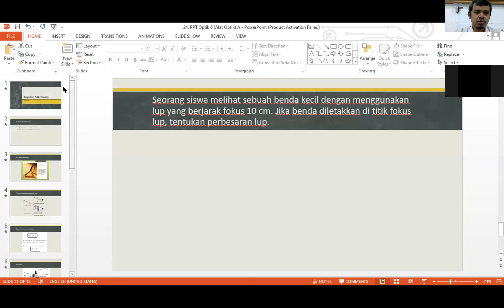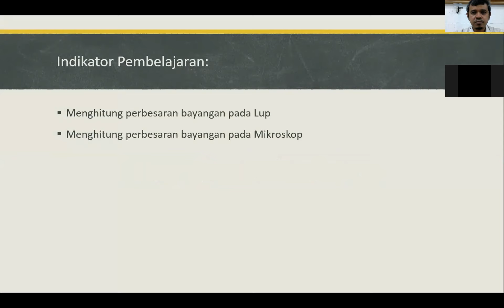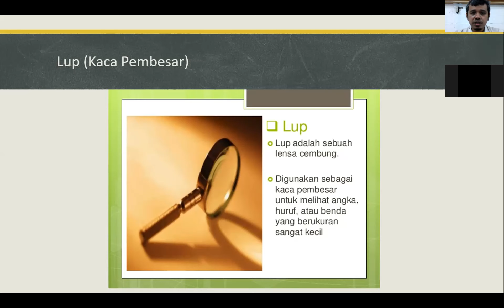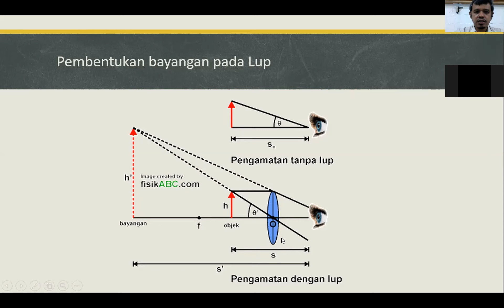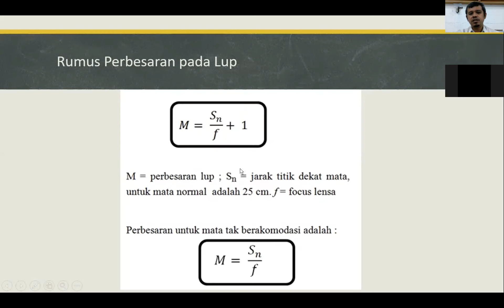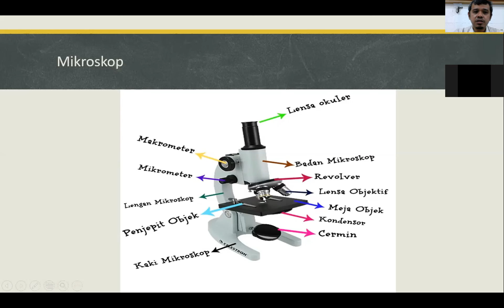Fisika kelas XI - Lup dan Mikroskop || Seri Pembelajaran Daring